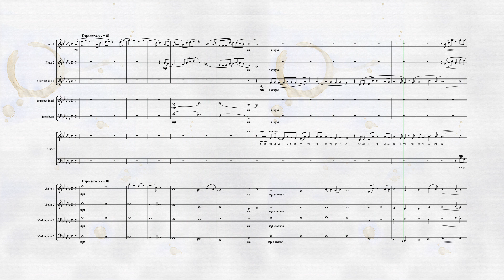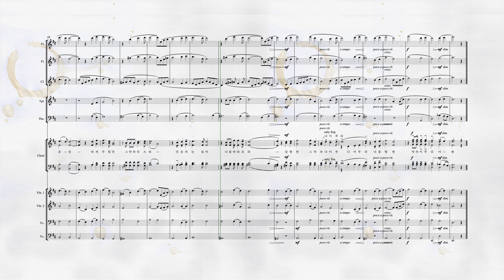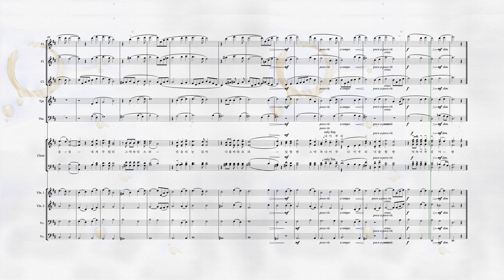나의 기도 들으소서 악보 ( 중앙성가 39집)